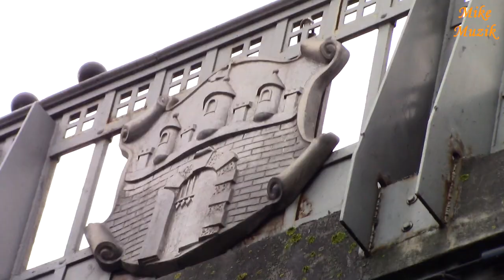KAJAKIEM Z OPŁAWCA DO WYSPY MŁYŃSKIEJ RZEKĄ BRDĄ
A friend persuaded us to go kayaking in Bydgoszcz from the Smukała district to the Mill Island in the city centre. The distance is not very long, about 12-15 km. So as to have a nice time. Are we sailing? Yes, yes, yes!
I get up in the morning. The window's covered with a blindfold. What's that drum in there?! I'm revealing. It's raining. And it's not raining because it's raining, but it's really raining. I'm thinking. If it stops raining and we can drain it, it'll be a miracle.
And it did! After all, today is God's body! Thank God for this miracle.
We've sailed. We had fun. We had a good dinner. We had a nice time.

Koleżanka namówiła nas na spływ kajakiem w Bydgoszczy Z dzielnicy Smukała do Wyspy Młyńskiej znajdującej się w centrum miasta. Odległość niewielka bo jakieś 12-15 km. Tak aby spędzić miło czas. Płyniemy? Tak, tak, tak!
Wstaję rano. Okno zasłonięte żaluzją. Co tak w nie bębni?! Odsłaniam. Pada deszcz. I to nie pada bo pada, ale tak naprawdę pada. Myślę. Jak przestanie padać i uda nam się spływ to będzie cud.
I stał się! W końcu dzisiaj jest Boże Ciało! Dziękuję Bogu za ten cud.
Popłynęliśmy. Bawiliśmy się dobrze. Zjedliśmy dobry obiad. Spędziliśmy miło czas.